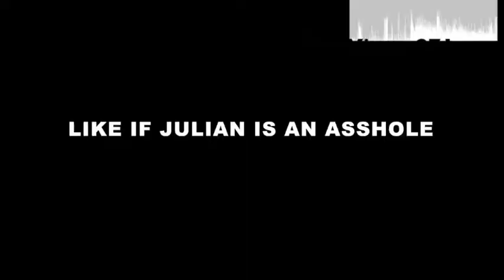é c 2 ne pa rir spé si ale FORTNITE BATTLE ROYALE